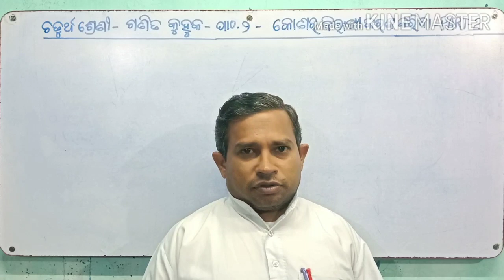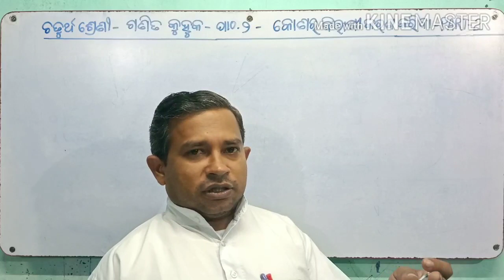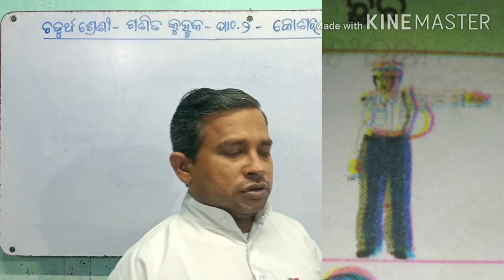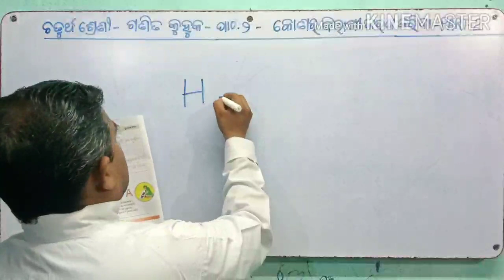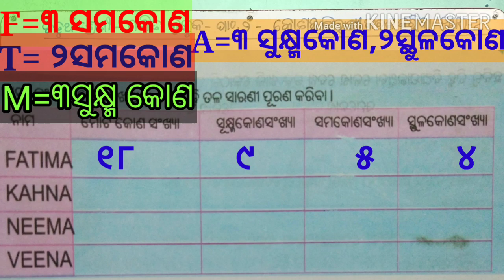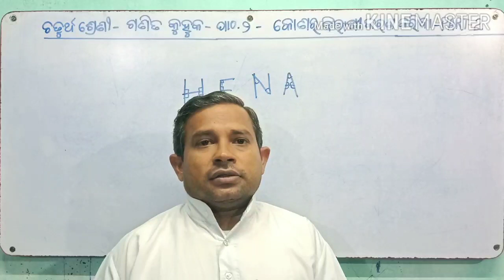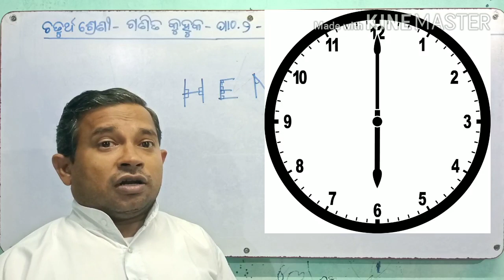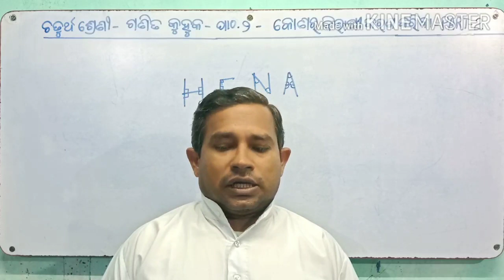Class4 math part2କୋଣର ବିଭାଗୀକରଣ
ଗଣିତ କୁହୁକ ପାଠ_୨କୋଣର ବିଭାଗୀକରଣ part-2